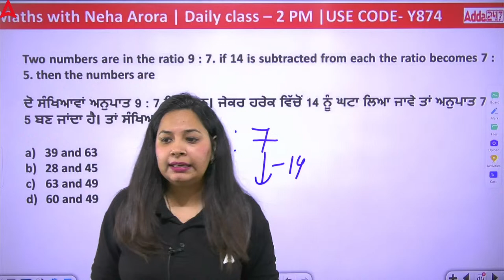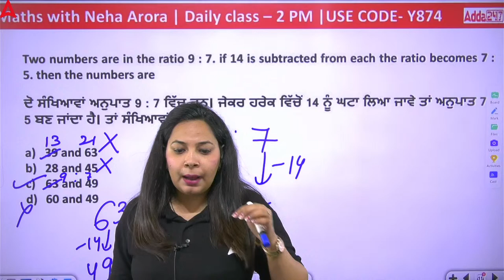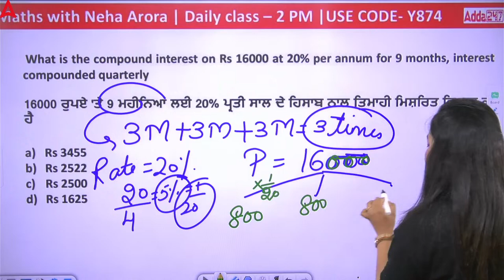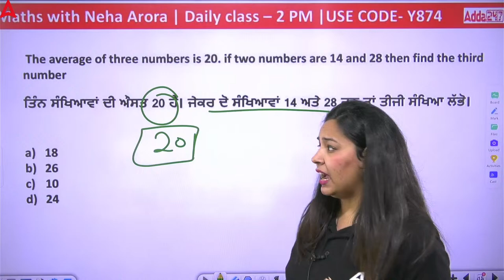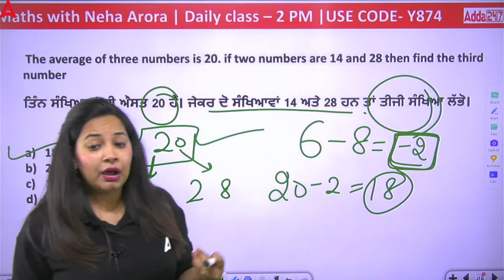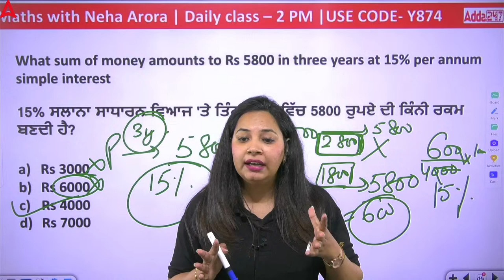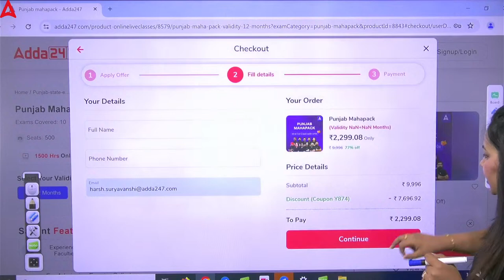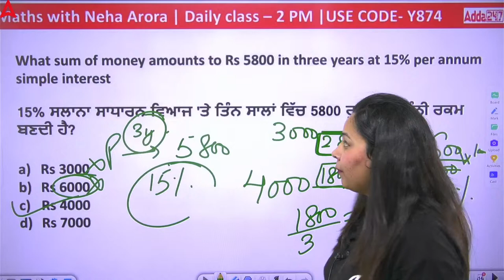PSSSB Clerk Preparation | PSSSB Clerk Maths Previous Year Question Paper By Neha Mam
PSSSB Clerk Preparation | PSSSB Clerk Maths Previous Year Question Paper By Neha Mam, In this video, we dive into the PSSSB Clerk Maths previous year question paper, providing you with a comprehensive review of important topics, solving techniques, and strategies to tackle similar questions effectively. Whether you're a beginner or aiming for top scores, our detailed analysis and step-by-step solutions will guide you towards success.

📚📚 Our Books 📚📚

😲 Punjab Book Kit 7 Combo Soorma 3 +Saugat GK GS + PYQ's+Maths+Punjab GK+ English + Computer

😲 Punjab Govt. Exams PYQ Book I 11000+ PYQ Questions

📌Join PSSSB Senior Assistant (Advt. No. 05 ) 2.0